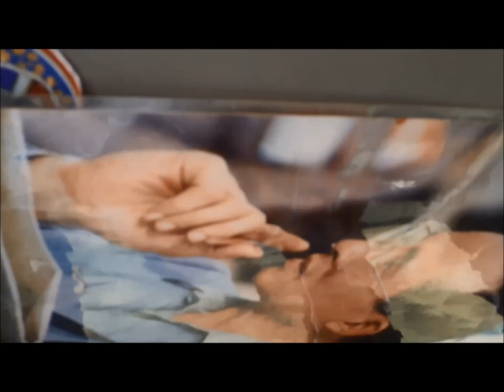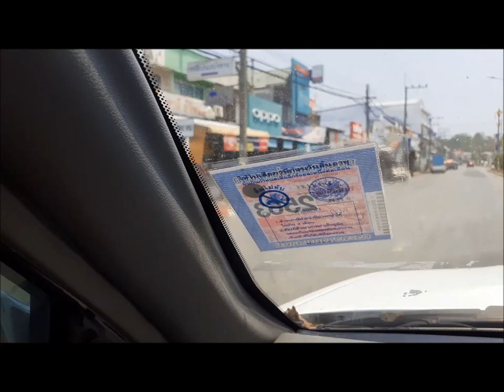Fischen und Einkaufen In Chon Daen, Phetchabun, Thailand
Komm Fischen Mit Mir An Meinem Kleinen See. Danach Gehen Wir Nach Chon Daen, Einkaufen. Teil 1.

!!!WICHTIG!!!  Meine Videoserie geht weiter auf einem neuen extra für dich eingerichteten YouTube Kanal.

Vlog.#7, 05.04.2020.